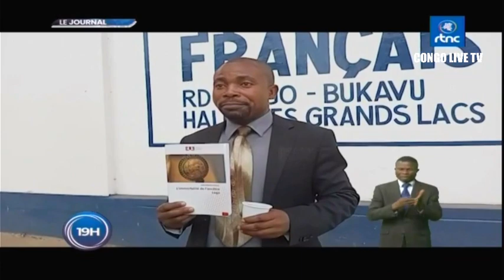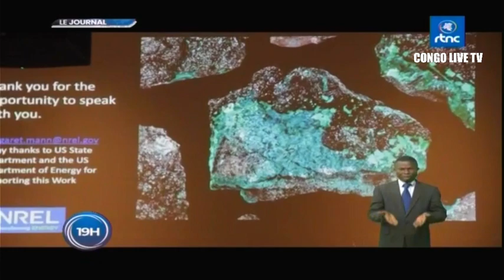🔴RDC : SUIVEZ LE GRAND JOURNAL DE CE MARDI LE 26.09.2023 RTNC EDITION 19H00